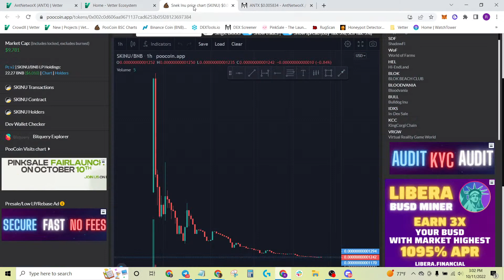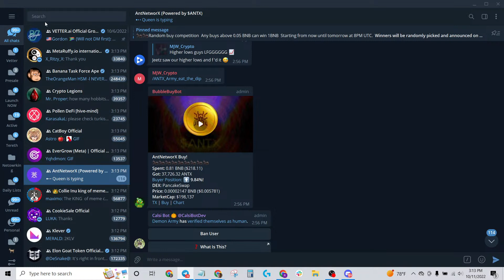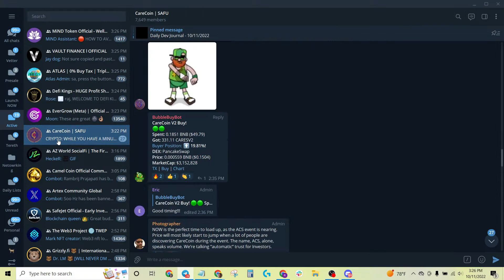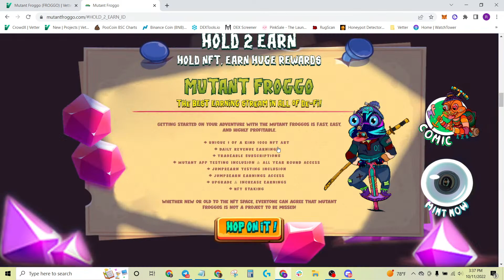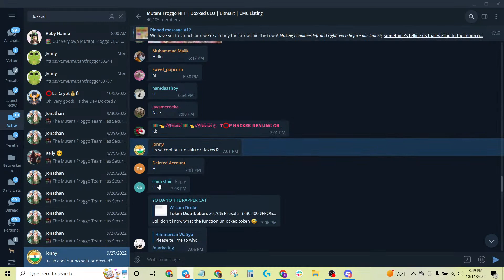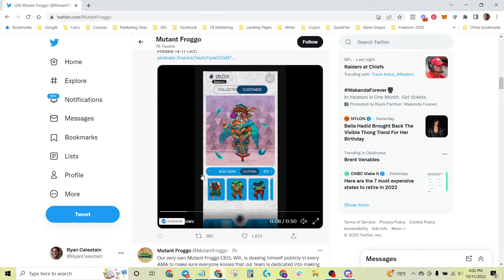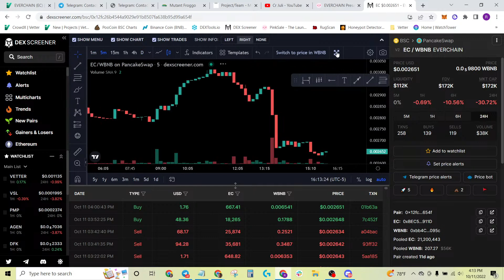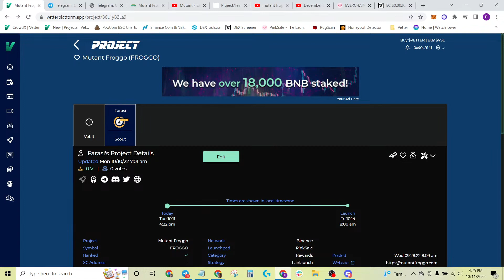How To Find, Manage And Profit With Crypto Presales - CrowdX Calendar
The CrowdX Calendar is hands down the best research to find hot crypto presale projects. Follow along today as we sift and sort for crypto presale gems.